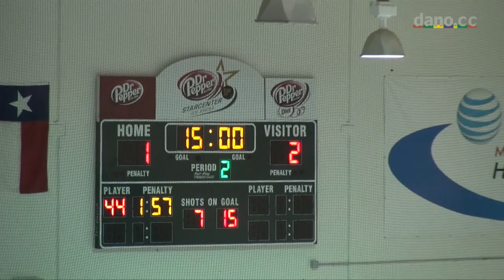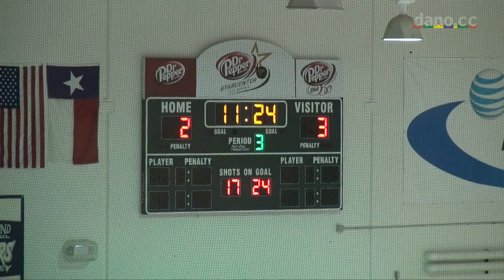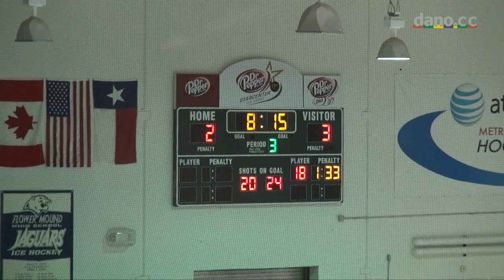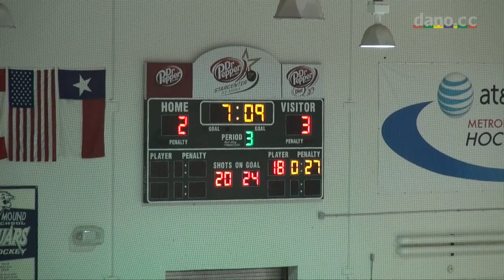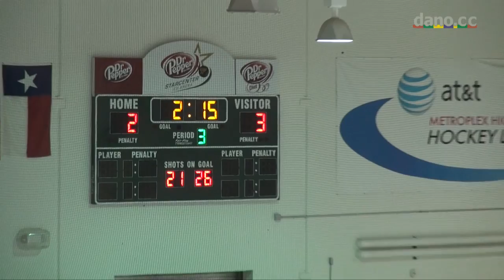Marcus Ice Hockey - Game 16 - 1-24-2013